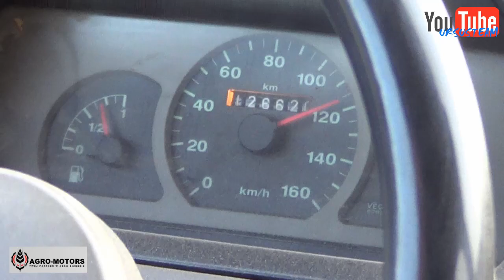URSUS Demo Tour - AGRO-MOTORS 2015 ㋡ IIBy URSUSTEAM HD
Siemaka !
Dziękujemy firmie AGRO MOTORS za mile spędzony czas i różne upominki. Mamy nadzieje że film przypadnie do gustu  :)
★Wyposażenie★
Kamera- Sony HDR-190
Kamera- Goclever
Statyw TRIPIDO 175 cm
A wiec oglądajcie, subujcie, komentujcie, oceniajcie i klikajcie d^_^b